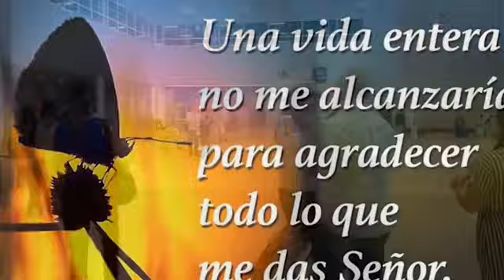Gracias Dios por cumplir tus promesas!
La llegada de mi Hermana